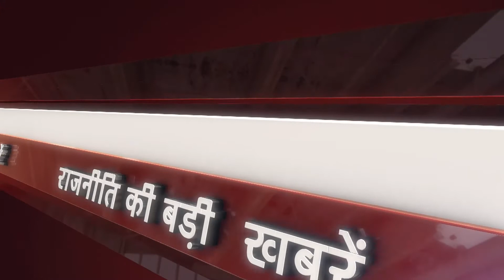Top 5 News: हरियाणा के पूर्व सीएम भूपेंद्र सिंह हुड्डा के आवास सहित 30 जगहों पर CBI की छापेमारी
हरियाणा के पूर्व सीएम भूपेंद्र सिंह हुड्डा के आवास सहित 30 जगहों पर CBI की छापेमारी |